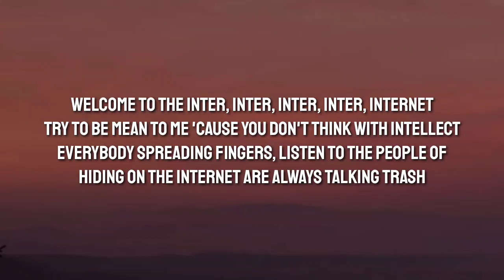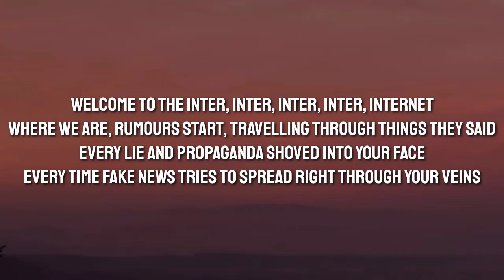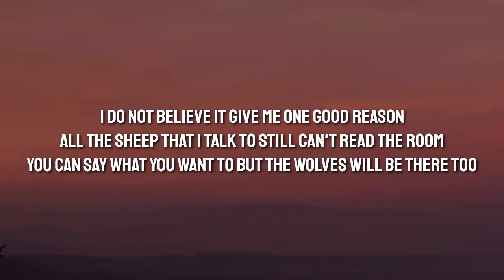Oliver Tree & Little Big - The Internet (Lyrics)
Mlyrics55 views30 Sept 2021

Lyrics👇

Welcome to the internet, we're living in a meme
Digital avatars, hide behind their screens
You can see it in your mentions
We got demons in the comment section
Screaming for redemption
'Cause they don't get enough attention

[Verse 1: Sonya]
Welcome to the inter, inter, inter, inter, internet
Try to be mean to me 'cause you don't think with intellect
Everybody spreading fingers, listen to the people of
Hiding on the internet are always talking trash

[Bridge: Ilich]
I try not to listen
Welcome to my prison
I am so connected
But I still feel so alone
I'm trapped in your laptop
And I'm trapped inside your phone

[Verse 2: Sonya]
Where we are, rumours start, travelling through things they said
Every lie and propaganda shoved into your face
Every time fake news tries to spread right through your veins

[Bridge: Ilich]
I do not believe it
Give me one good reason
All the sheep that I talk to
Still can't read the room
You can say what you want to
But the wolves will be there too

Tags📝